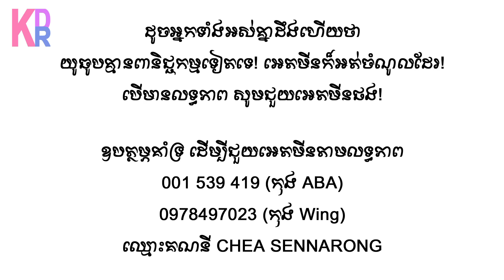Game Of Thrones - ភាគ២​ : ផ្លូវស្តេច | Season 1 - សម្រាយរឿង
Game Of Thrones Episode 02 Review; Game Of Thrones និយាយខ្មែរ
💰ឧបត្ថម្ភគាំទ្រ ដើម្បីទទួលបានវីដេអូល្អៗមើល💰
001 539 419 (កុង ABA)
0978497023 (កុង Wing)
ឈ្មោះគណនី CHEA SENNARONG

នេះគឺជាការវិភាគសាច់រឿង Game Of Thrones! សម្រាប់អ្នកដែលដែលតែងតែនិយមតាមដាមទស្សនារឿងមួយនេះ អ្នកទាំងអស់គ្នាអាច​ចូលមើលវីដេអូមួយនេះ ស្តាប់នូវការវិភាគរប់ខ្ញុំ ហើយចូលរួមបញ្ចេញមតិយោបល់នៅក្នុង Comment Section ខាងក្រោមវីដេអូបាន! ខ្ញុំនឹងរីករាយស្វែងយល់ពីគំនិតរបស់អ្នកទាំងអស់គ្នា!